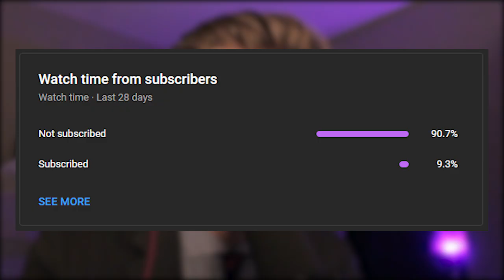MUSICIAN REACTION to SURFACE PRESSURE from ENCANTO | Reaction to Encanto Music Video on Disney+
Today, I show you my reaction to Surface Pressure from Encanto. My last reaction to Encanto did really well, and you guys requested another video.

It means a lot to me, and helps the channel to grow!